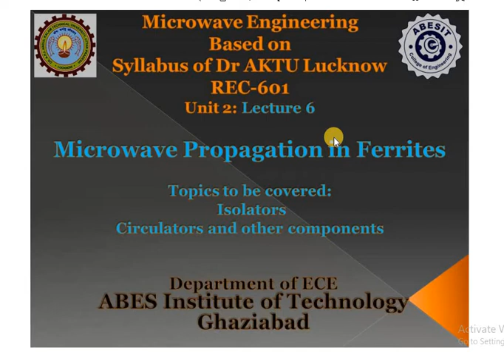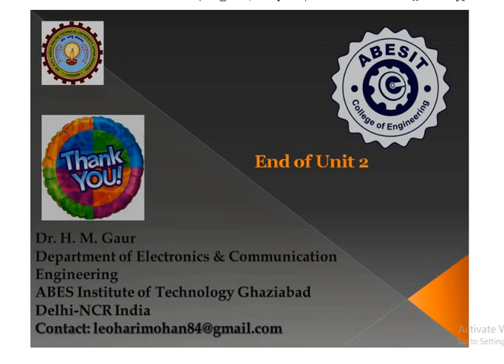U2 L6 Microwave Engineering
This lecture describes
Microwave Isolators
Microwave Circulators
Microwave Attenuators
Microwave Phase Shifters